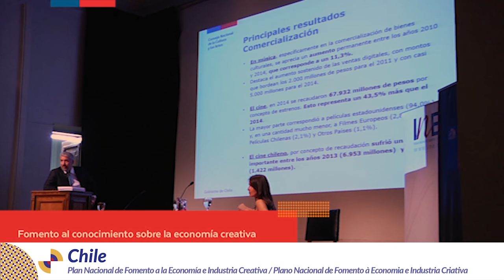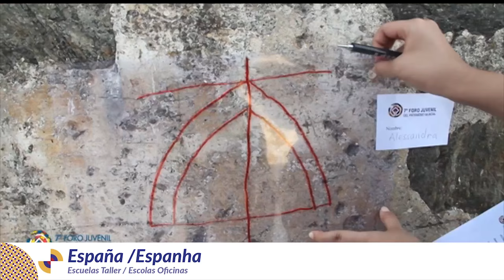Emprendimientos culturales. Conferencia Iberoamericana de Ministros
​El presidente Santos se pronunció durante la XVIII Conferencia Iberoamericana de Ministros de Cultura, el encuentro más relevante en términos de políticas culturales de la región, que se realiza hasta este 20 de mayo, en Cartagena de Indias, allí habló de la importancia de la cultura para el momento actual que vivie el país. “Lograr la paz es mucho más que silenciar armas. Lograr la paz es desarmar nuestro espíritu, promover la convivencia, reconocer la belleza de la diversidad, en todo esto la cultura es fundamental”, señaló.

El acto inaugural de la XVIII Conferencia Iberoamericana de Ministros de Cultura también contó con la presencia de la Ministra de Cultura de Colombia, Mariana Garcés Córdoba; la titular de la Secretaría General Iberoamericana (SEGIB), Rebeca Grynspan y el Secretario General de la Organización de Estados Iberoamericanos (OEI), Paulo Speller. El encuentro ministerial reúne los responsables de las carteras de Cultura de los 22 países que integran Iberoamérica, bajo el lema Juventud, Emprendimiento y Educación.